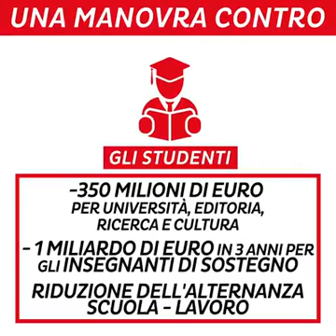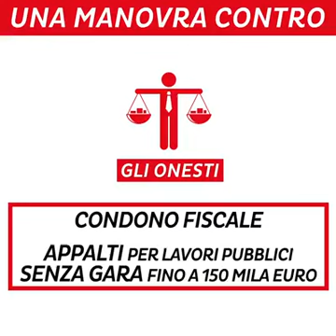La manovra 5 Stelle - Lega è contro di te